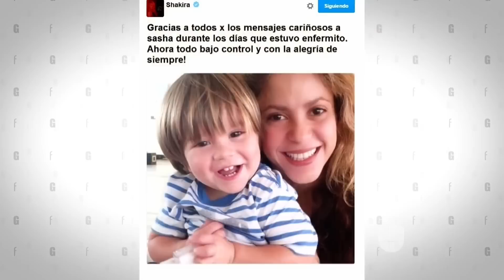Clarissa ya llegó a los Latin Grammy y voló por los cielos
Mira la nueva aventura de Clarissa Molina en Las Vegas, la ciudad en la que la noche del 17 de noviembre se celebrarán los Latin Grammy.